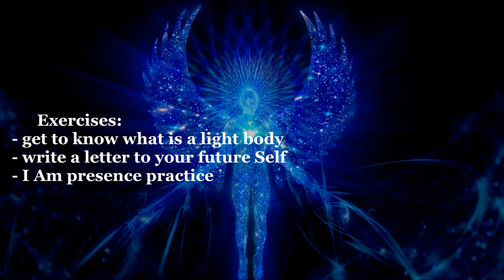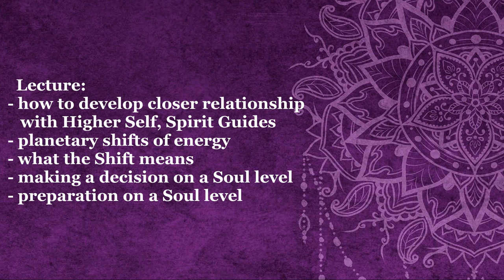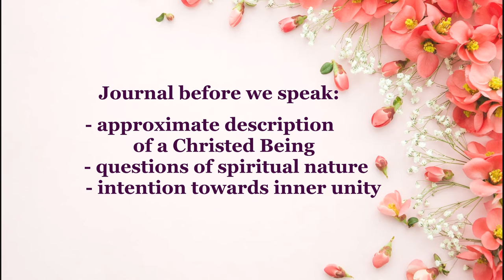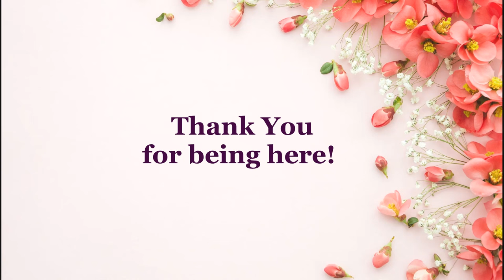12 12 Group Healing with Raisa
Detailed description here in the video and on the site.
Meditation ~ Exercises ~ Lecture

What to expect this upcoming year in the realm of spiritual guidance;
How to feel your Higher Self and Guides presence, becoming aware of their communication styles;
Planetary changes to keep in mind in order to prepare on a Soul level.
Making a conscious choices.
Importance of uniting from within first, the divine masculine feminine into a Christed child of God.

Infinite blessings : )